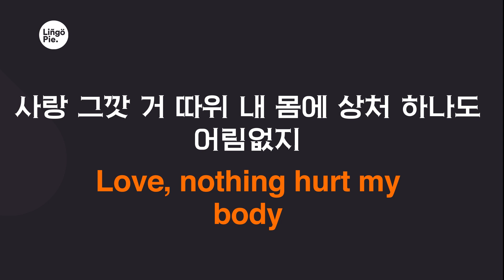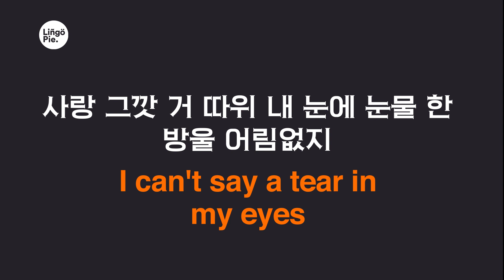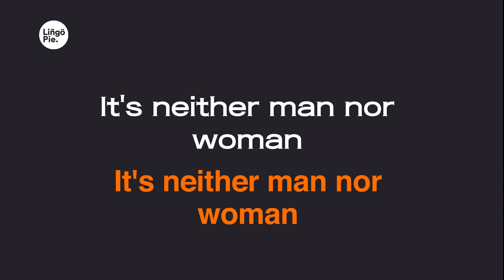(G)idle - TOMBOY (Lyrics / 가사 English & Korean)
0:13
Look at you 넌 못 감당해 날
0:17
You took off hook
0:19
기분은 coke like, brr
0:21
Look at my toe 나의 ex 이름 tattoo
0:25
I got to drink up now 니가 싫다 해도 좋아
0:29
Why are you cranky, boy?
0:33
뭘 그리 찡그려, 너?
0:37
Do you want a blond Barbie doll?
0:41
It's not here, I'm not a doll
0:44
미친년이라 말해 what's the loss to me? Ya
0:48
사정없이 까보라고 you'll lose to me, ya
0:52
사랑 그깟 거 따위 내 몸에 상처 하나도 어림없지
0:56
너의 썩은내 나는 향수나 뿌릴 바엔
0:59
Yeah, I'm fu- tomboy
1:06
Yeah, I'll be the tomboy
1:12
This is my attitude
1:14
1:17
SY
1:18
I don't wanna play this ping pong
1:20
I would rather film a TikTok
1:22
Your mom raised you as a prince, but
1:24
This is queendom, right?
1:25
I like to dance, I love my friends
1:27
Sometimes we swear without cigarettes
1:29
I like to eh, on drinking whiskey
1:30
I won't change it, what the hell?
1:33
미친 척이라 말해 what's the loss to me? Ya
1:36
사정없이 씹으라고 you're lost to me, ya
1:40
사랑 그깟 거 따위 내 눈에 눈물 한 방울 어림없지
1:44
너의 하찮은 말에 미소나 지을 바엔
1:47
1:55
2:00
2:02
2:05
Said you get up?
2:07
Uh, you get the song right
2:10
You'll get what I mean "Tomboy", uh
2:12
La-la-la, la-la, la-la-la-la, la-la
2:15
La-la-la-la, la-la-la
2:20
2:23
La-la-la-la, la-la-la
2:27
It's neither man nor woman
2:30
Man nor woman
2:31
2:33
Just me, I-DLE
2:35
2:37
Man nor woman
2:38
2:41
Just me, loving tomboy